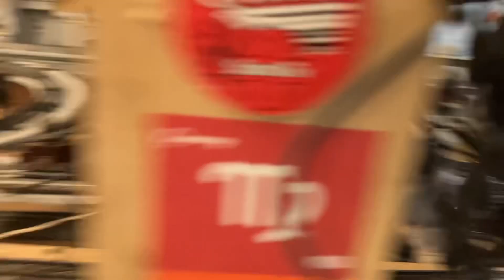The Army along with Cowboys on Horses Enter the Railroad.Indian and militia resist.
Cowboys and Army Enter Southeast Corridor of Railroad Indians and Militia resist